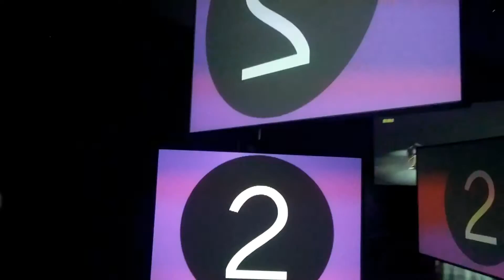MC9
A walk through MC9, Charles Atlas's installation of some of the dance-for-camera works he created with choreographer/dancer Merce Cunningham. Part of "Merce Cunningham: Common Time" at Chicago's Museum of Contemporary Art.